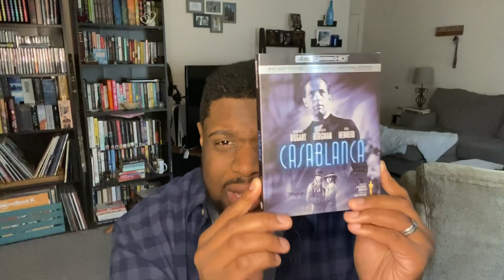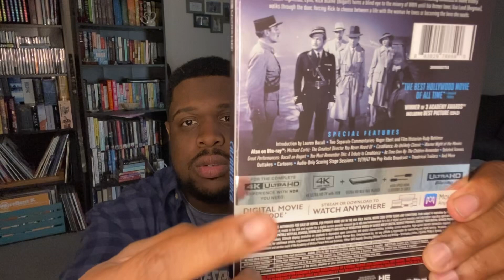Casablanca 4K Review - AJREACTS2